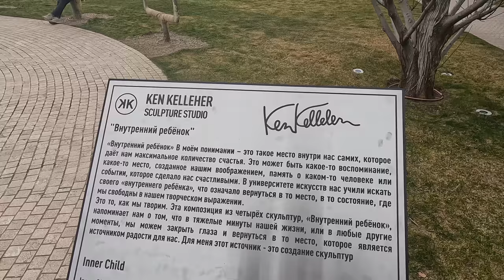КРАСНОДАР - ПАРК ГАЛИЦКОГО - ЛУЧШИЙ ПАРК РОССИИ - ПЕРВОЕ ЦВЕТЕНИЕ и НОВАЯ ОЧЕРЕДЬ - Апрель 2022